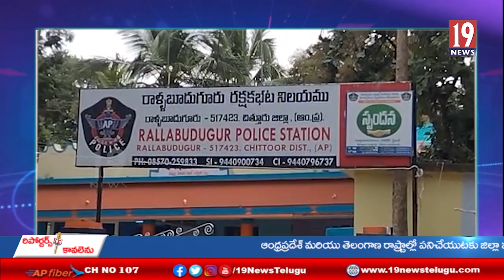కుప్పం తదితర ఏరియాలలో దొంగలను పట్టుకొన్న పోలీసులు -చిత్తూరు జిల్లా